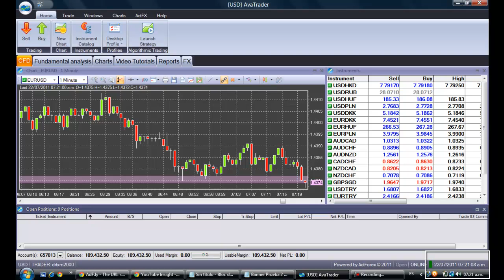MT4 Analysis FOREX mercado HD VIDEO - Trader TV business Forex market par euro Cam forex Episode 6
IMPRESIONANTE METATRADER!... 40% de Rendimiento Diario en forex, eso es ganar dinero en internet mercado par euro dolar, ve en HD Webcam TV las operaciones en vivo  y como trader gana 38.500 Usd en 1 dia en el mercado en el par euro dolar o yen (Operacion 1 Episode 6) THE BIG BUSINESS Sistema de Señales de Mercado Diario!
Curso de Forex en HD Video en mi TV Youtube. Descubre y Aprende como invertir en Forex y ganar dinero!

En el video, el Trader analiza moneda al vivo en la Webcam enseñando señales y tendencias potenciales de las divisas.

It is the Season 1, Episode 6, Part FULL HD Webcam Video! Como NUNCA Viste en la TV on air, un Rendimiento EXPECTACULAR!

Dr. Losanger Jose Arenas Li - FOREX MT4 INDICATOR
22 Julio 2011